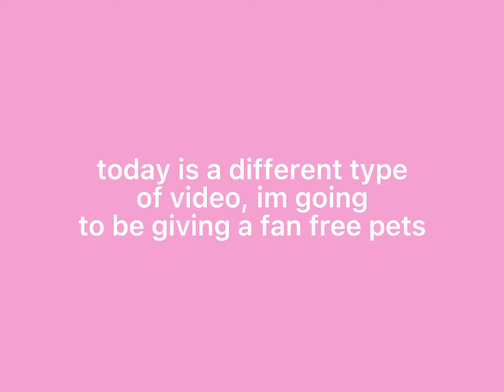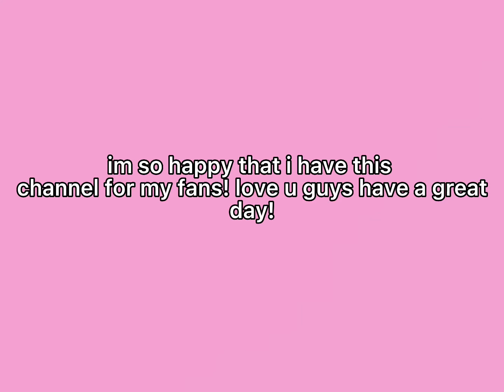giving a fan free pets! *shes so sweet 💗* | kay